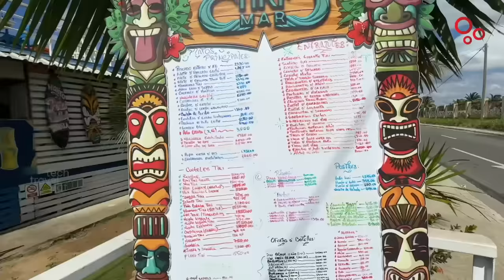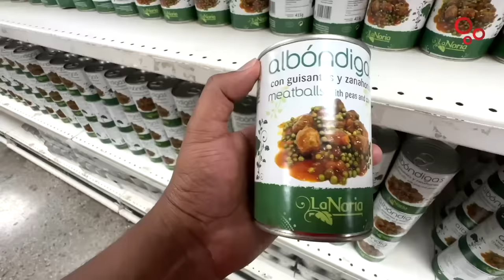Indian in Cuba - First Impressions of Havana, Cuba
Indian in Cuba - First Impressions of Havana, Cuba, Surprised to see the Supermarkets Here 😳techtraveleat

ക്യൂബയിലെ ഒരു സൂപ്പർമാർക്കറ്റിൽ ചെന്നപ്പോൾ കണ്ട കാഴ്ച എന്നെ അത്ഭുതപ്പെടുത്തി. അവരുടെ അറേഞ്ച്മെന്റും മറ്റുമൊക്കെ വളരെ വ്യത്യസ്തമായാണ് തോന്നിയത്.

00:00 Intro
01:06 Habana Beach
03:45 Vintage cars in Cuba
07:24 Supermarket in Cuba
11:37 Bus Stop
13:03 Is Cuba safe for tourists?
14:45 Shopping culture in Cuba
17:28 Jetlag